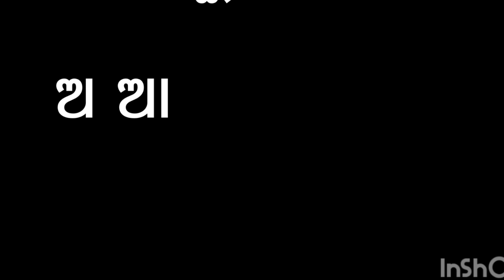Odia BarnaMala (ଓଡିଆ ବର୍ଣମାଳା) | Odia Alphabets | Odia ABCD | Odia Barnabodha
IN THIS CHANNEL, WE UPLOAD KIDS LEARNING AND ACTIVITY VIDEOS, SO THAT THE KIDS CAN EASYLIY LEARN THE THING WHILE WATCHING THE SAME ON MOBILE PHONE.
WE UPLOAD VIDOES RELATED TO